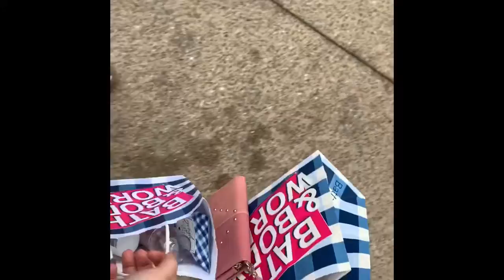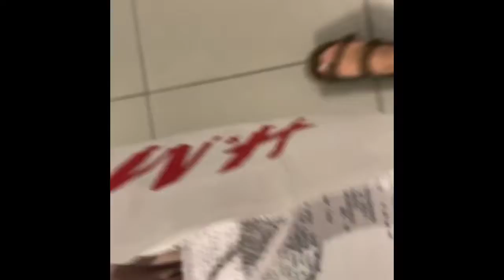Piercing + shopping vlog !